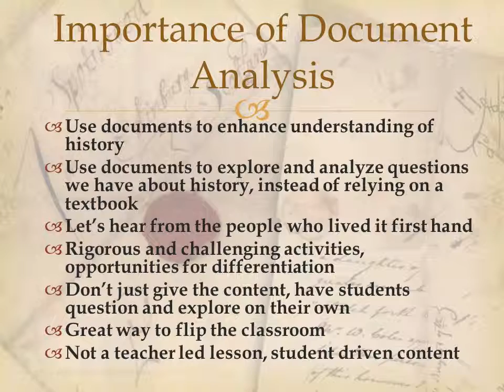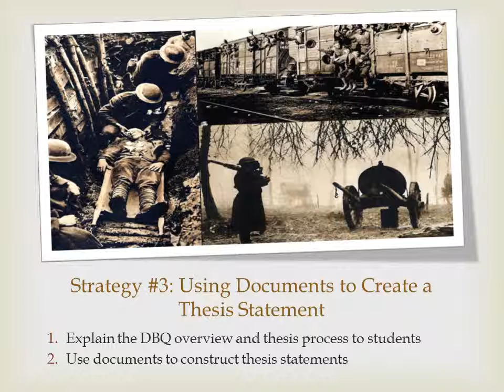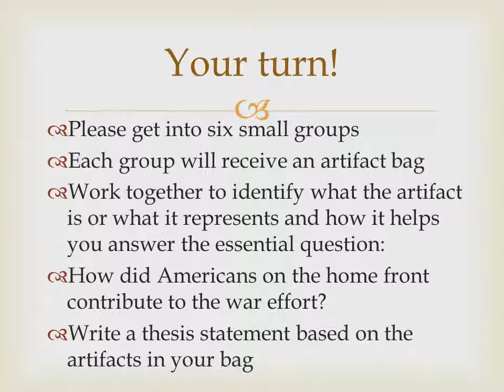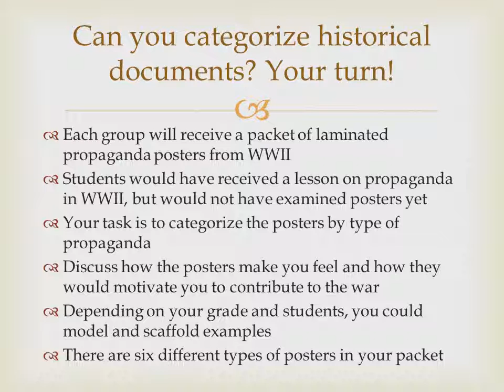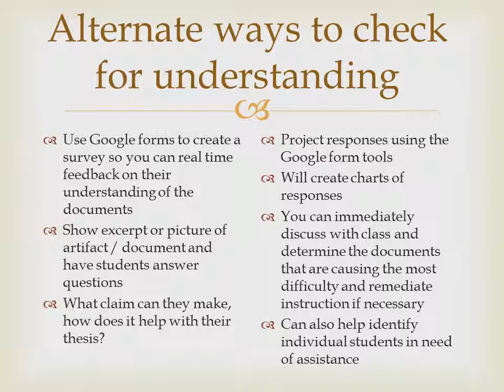DBQs for the MS Student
DBQs